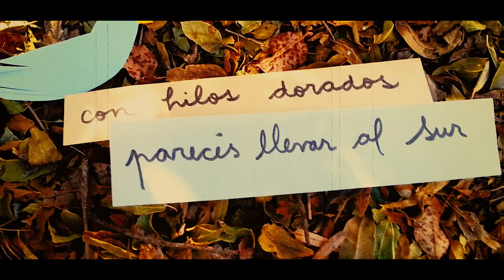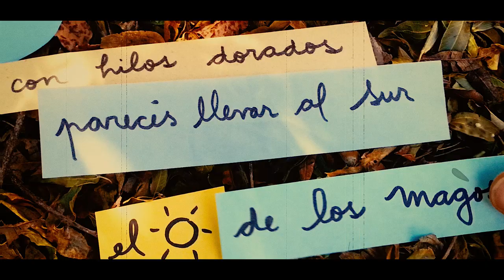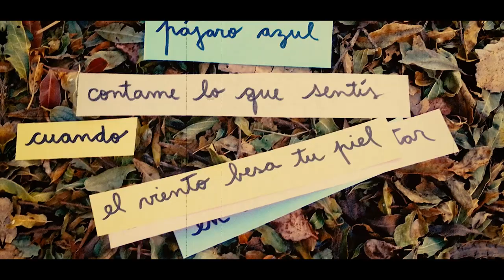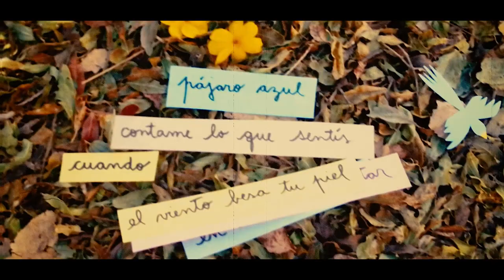Aguamarina | Pájaro azul (Video Oficial) HD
Video lyric realizado en el Valle de Traslasierra, Córdoba, Argentina. Septiembre 2018.

Realización: El Churqui Lab (Esteban Goicoechea y Caren Hulten).
Postproducción: Luis González.

Canción: Pájaro azul
Artista: Aguamarina
Disco: Aguamarina (2018)